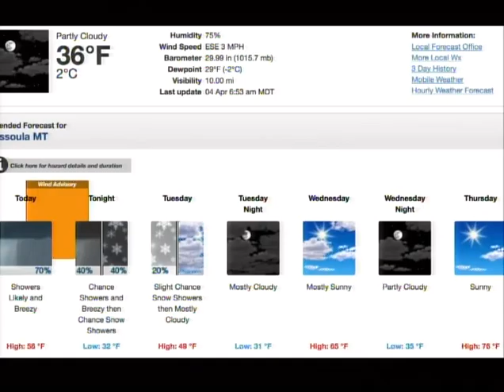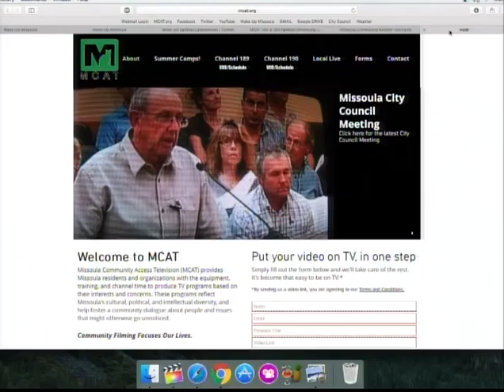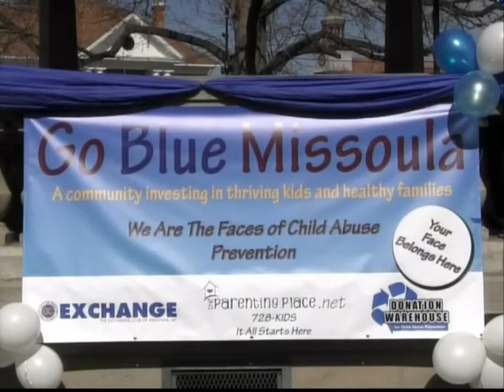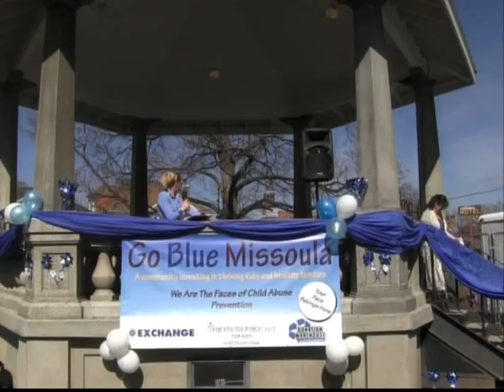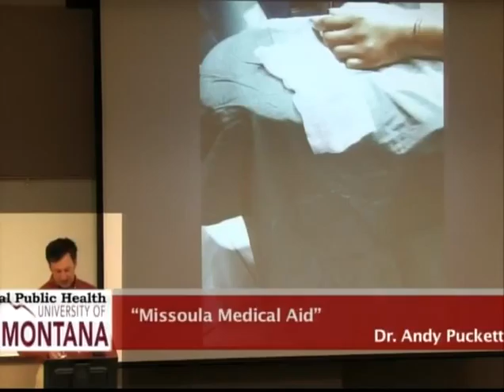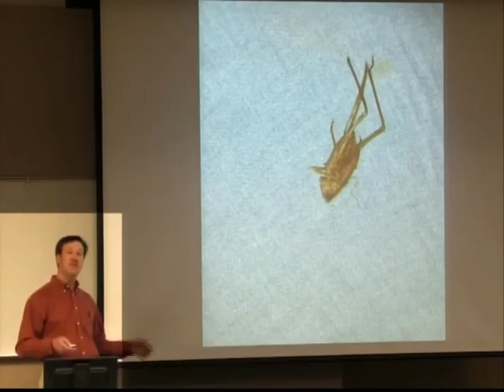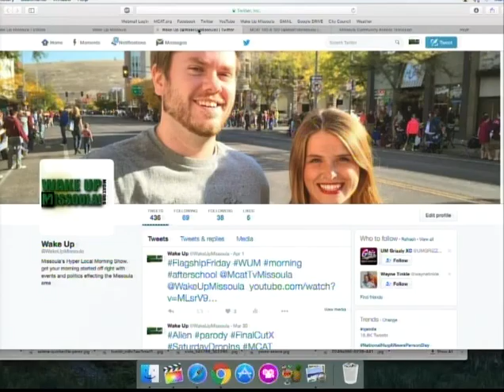Wake Up Missoula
The Last Best Morning Show! Good morning Missoula and happy Monday!! The weather is getting nicer and the snow is no more! All of us at Wake Up Missoula are so happy! On today's show we talk about just that along with events to get you outside and moving. Musical Notes with Asaph springs back to one of the biggest names in latin music during the 1990's. Can you guess it? We hear from Scott about new programs happening on channel 189 Wake Up Missoula features a zombie-seinfield film, thats packed with a star studded cast, created by the kids from our drop in animation camp that happens every Saturday from 1-5. All that and more!

Check us out every Monday, Wednesday and Friday at 8:00 A.M and again at 2:00 P.M. on channel 189